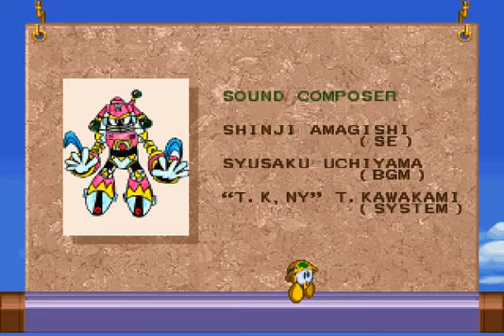Rockman 8 (Megaman 8) Dr.Wily Part 15 Final (Sega Saturn)